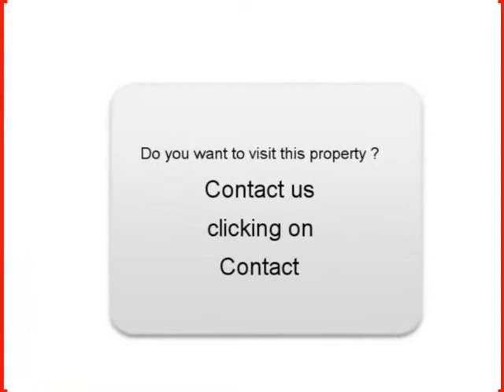Sale one HYUNDAI GETZ Istres Bouches-du-Rhône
For sale at  Istres  Used car HYUNDAI GETZ of 27500 Km.
used motors Autoenvideo : Sale one HYUNDAI GETZ  Istres  Bouches-du-Rhône